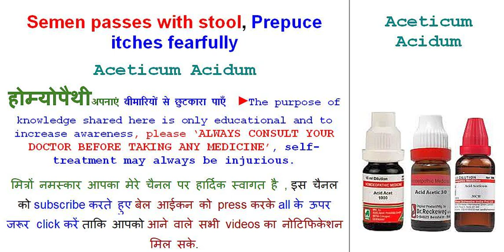Semen passes with stool Prepuce itches fearfully Acetic Acid |Homeopathic Medicine| Dr S Raman Gupta